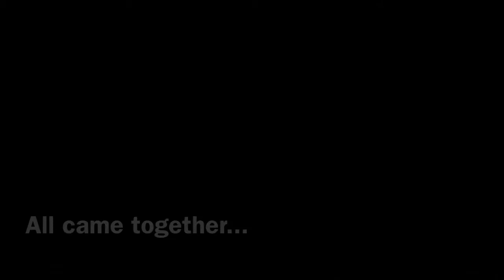Marvel Disney Trailer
I made this trailer for a story I wrote